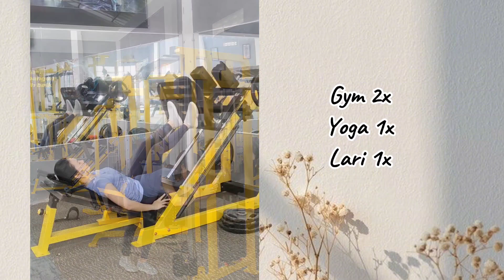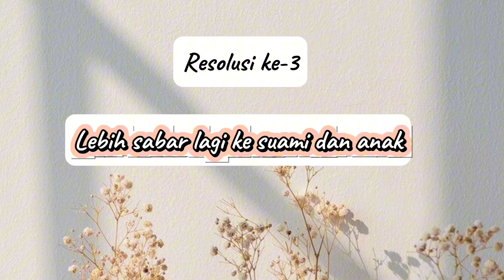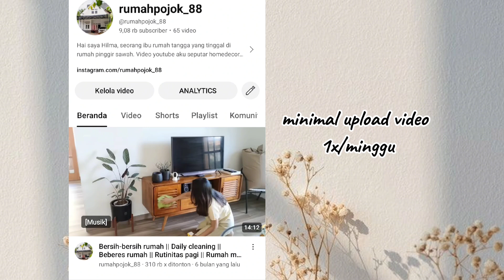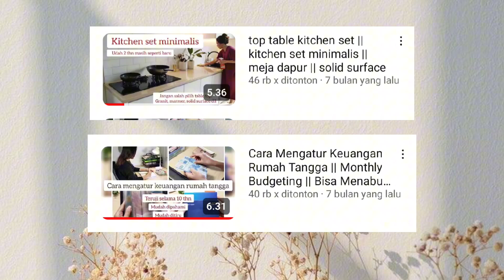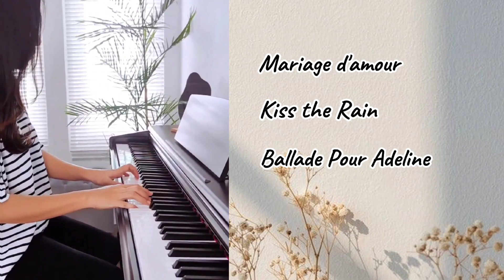Resolusi 2024 || Ibu Rumah Tangga || Daily Vlog || Rumah Minimalis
Halo guys, di video kali ini aku mau sharing apa aja resolusiku di tahun 2024. Semoga bisa menginspirasi kalian ya. Terimakasih